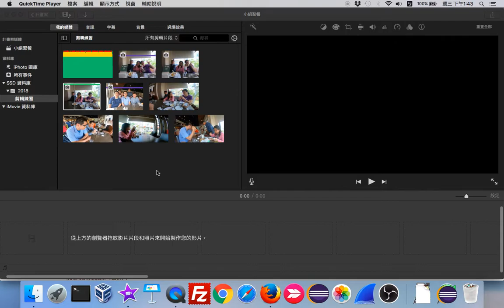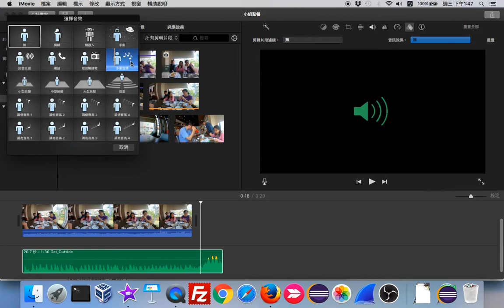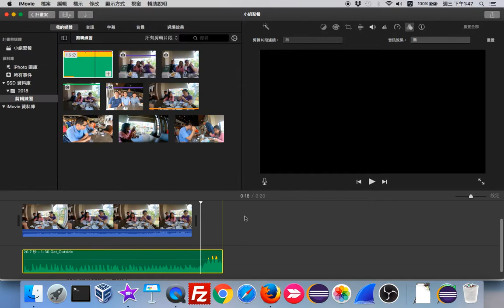iMovie 08 聲音編輯